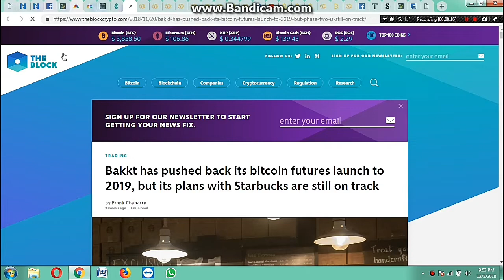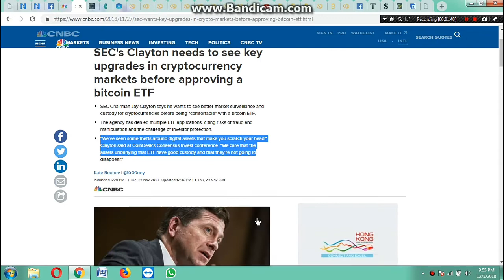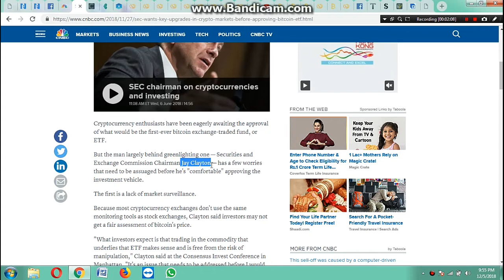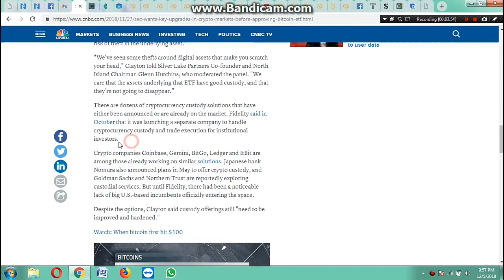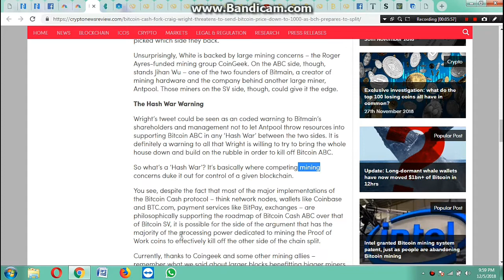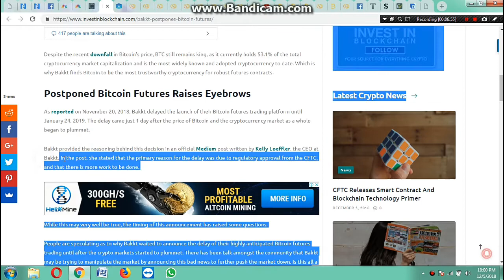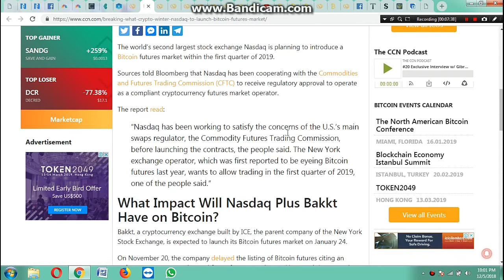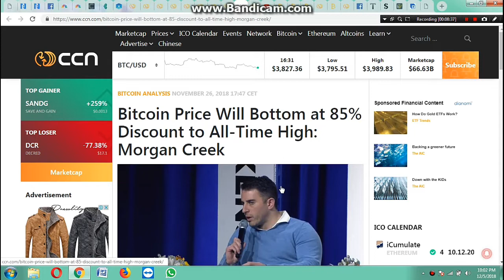Will Bitcoin Price Touch $780-$1879-$2836 अब क्या होगा Do Not Panic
If BTC Touch $3000 It can Touch Lowest
Why BTC Market Down Due to Bitcoin Cash Fork, Due to ETF Approval in Next Year, Due to Bakkt Exchange launching Bitcoin Future Markets next year,etc